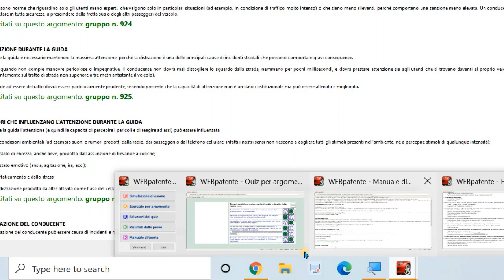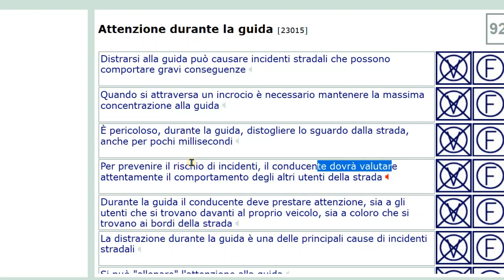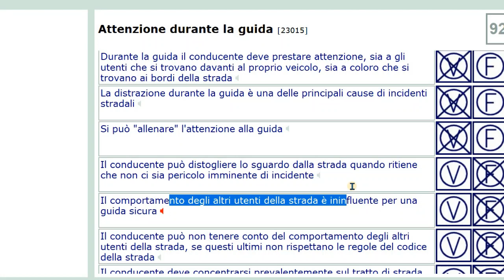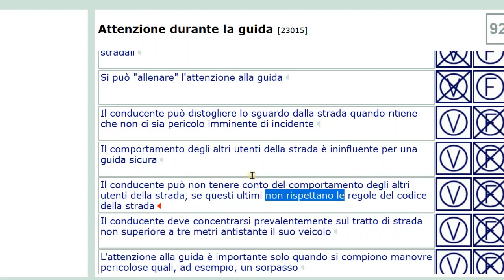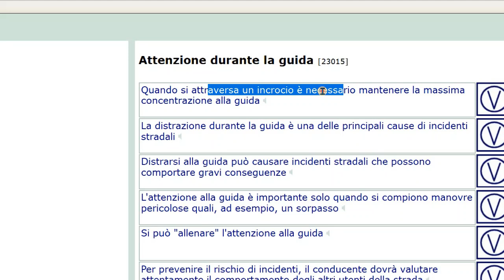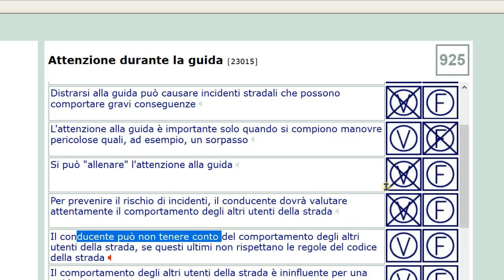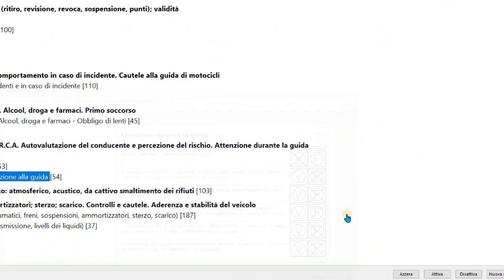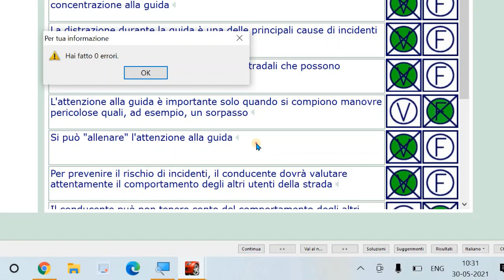Patente B punjabi QUIZ no.925 | Attenzione durante la guida